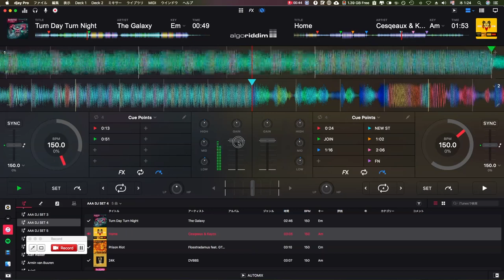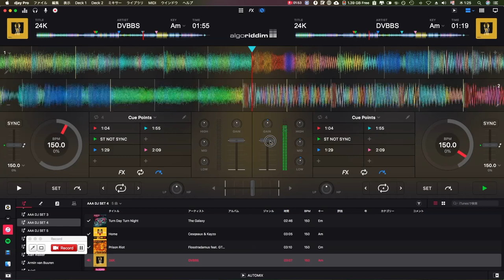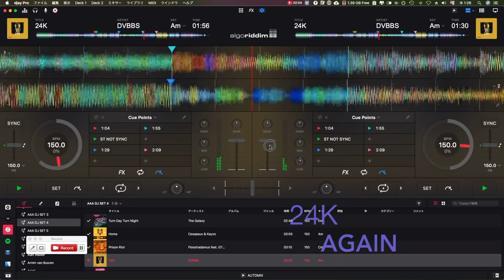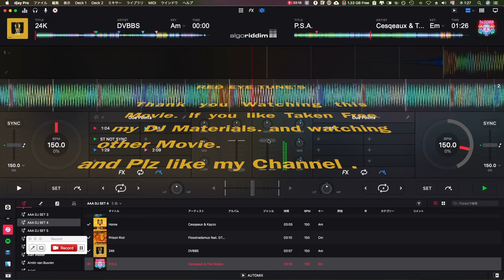Yellow Claw Style Mashup!! Turn Day Turn Night-Home-Prison Riot-24K-P.S.A.[How To Make It Mashup]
This Movie Is Easy Make DJ Mashup Yellow Claw Style!
No Need PCDJ and Skills!!!
Thats try it and Make fan!

If You Like Plz Check Other My Movie And Channel Thanks!!!

This is the first mashup that i upload.This is the first mashup that i upload. Hope you like it !
This are the songs That i use for this edit.

Yellow Claw Style Mashup!